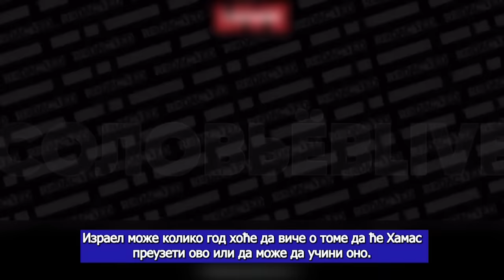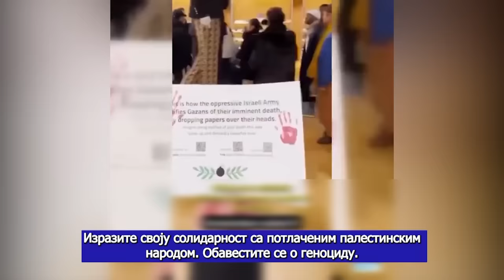AKTUELNOSTI - Kraj rata zavisi od Rusije, oni će proceniti kada je pravi trenutak - (26.12.2023)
Gosti: Aleksandar Šešelj - Potpredsednik SRS
Pukovnik Sreten Egerić - Oficir Vojske Srbije u penziji
Igor Ivanović - Pisac i publicista